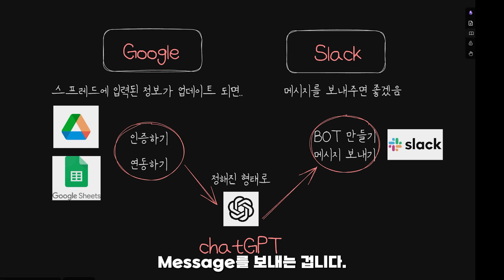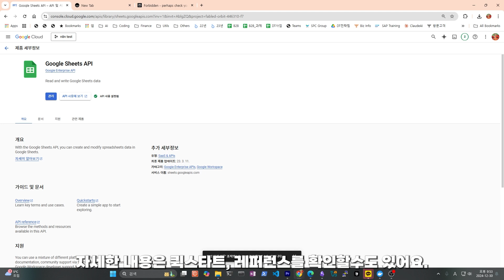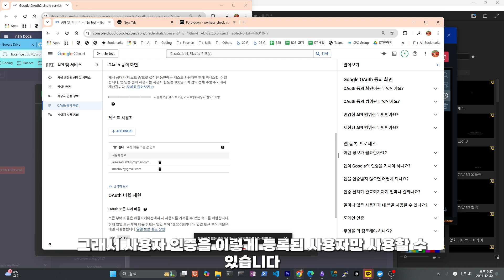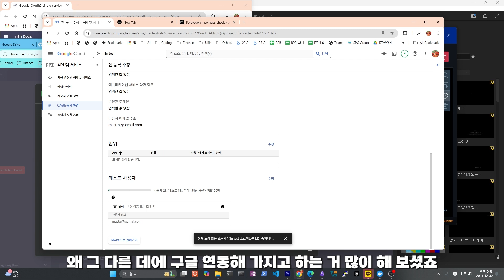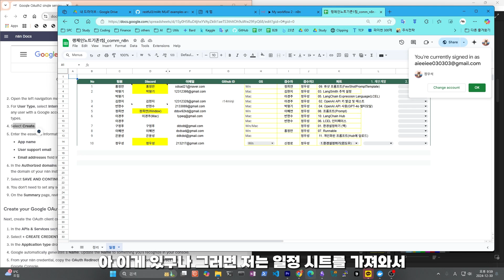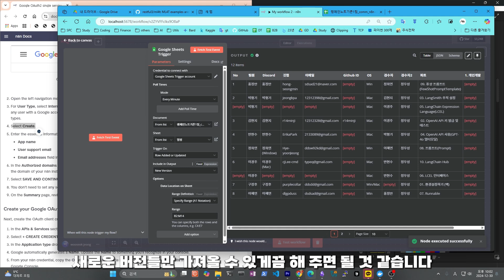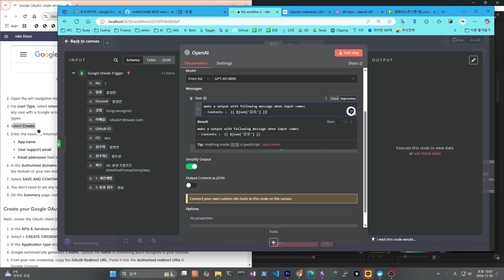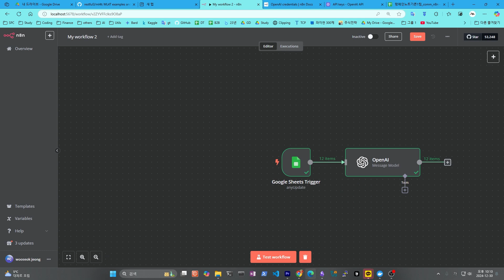N8N으로 구글 스프레드시트 자동화하기 | 구글 API 연동부터 ChatGPT 활용까지 완벽 가이드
📌안녕하세요 AI하는 아이입니다.
이번 시간에는 구글 스프레드시트의 데이터가 업데이트될 때마다 자동으로 원하는 형태의 메시지를 만들어주는 자동화 시스템을 N8N으로 구축해보려고 해요

구글 드라이브와 시트를 연동하고, ChatGPT로 데이터를 가공해서 원하는 형태의 메시지를 자동으로 만들어내는 과정을 하나하나 알려드릴게요.

📌이런 걸 배워요!
구글 클라우드 콘솔에서 API 설정하기
구글 드라이브, 시트 API 연동하기
OAuth 인증 설정하기
N8N으로 스프레드시트 데이터 가져오기
ChatGPT API로 데이터 가공하기

코딩으로 하면 복잡할 수 있지만, N8N을 사용하면 누구나 쉽게 따라할 수 있어요!
다음 영상에서는 Slack 연동까지 이어서 진행할 예정이니 기대해주세요